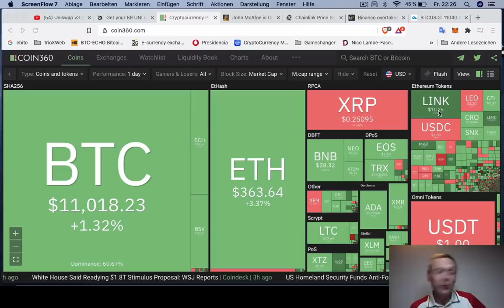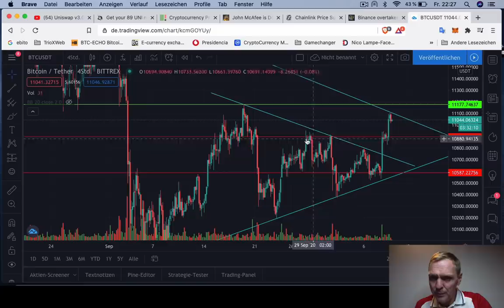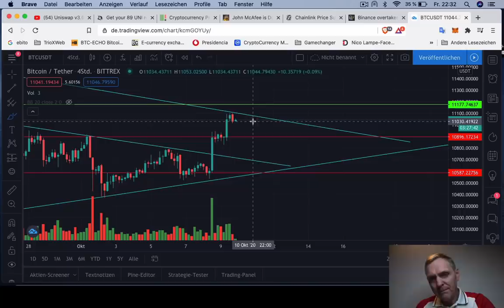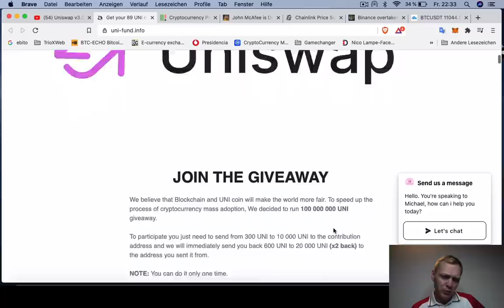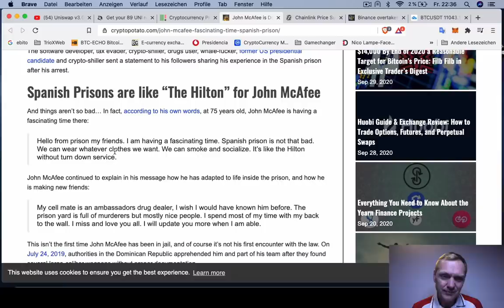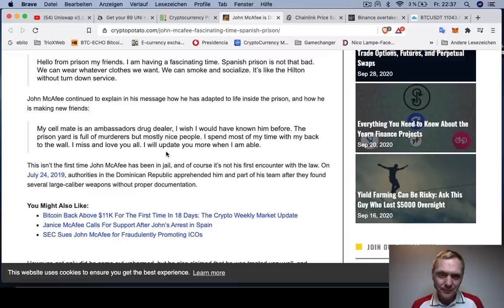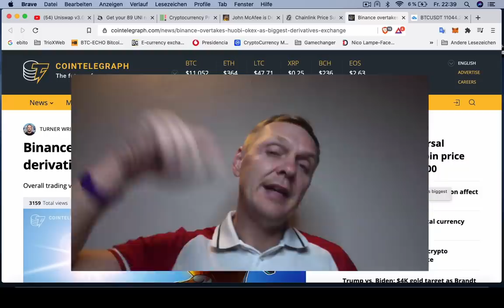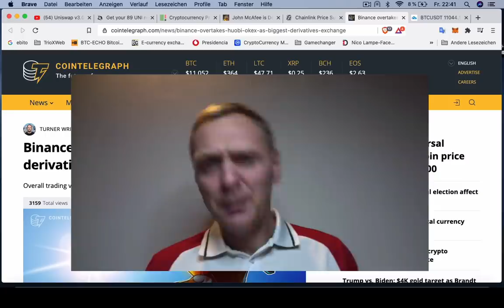BITCOIN encima de $ 11,000 dólares | ¿A donde va ahora? | BUENOS DIAS CRIPTO | Hoy | Ronny Röhrig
BITCOIN encima de $ 11,000 dólares | ¿A donde va ahora?
- Analisis BITCOIN
- Cuidado con estafa de UniSwap
- Mensaje de John McAfee desde la carcel de España
- Chainlink subió 10%
- Binance supera en volumen a Huobi y Okex en negociar derivados

Muchas gracias por apoyar a este canal 👏🏼